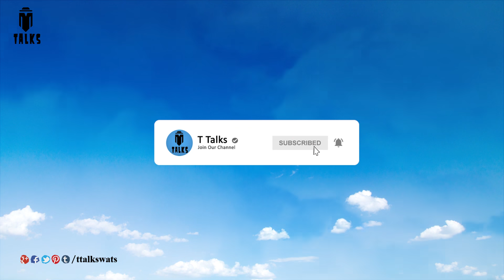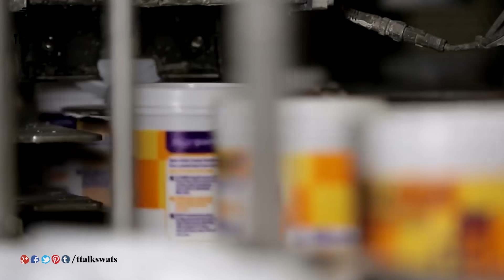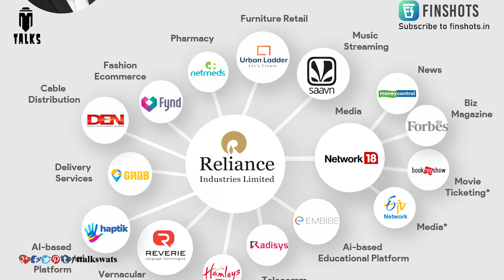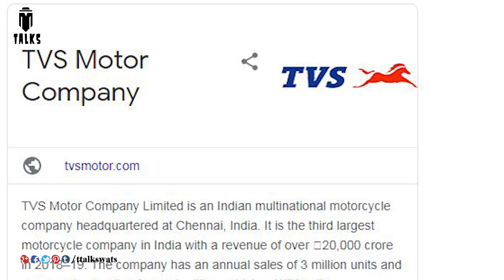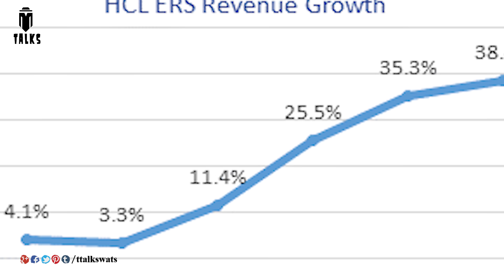Indian brands rocking the world || T Talks